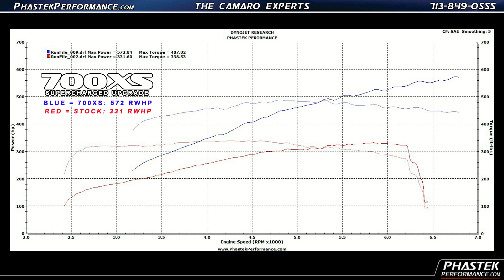Bob's Phastek 700XS Supercharged Camaro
Bob's Phastek 700XS Supercharged Camaro - Whipple Supercharger, Phastek 700XS Camshaft, LS3 Conversion, 2800 Yank Stall Converter, Kooks 1-7/8" Long Tube Headers, MBRP Exhaust, and much more!